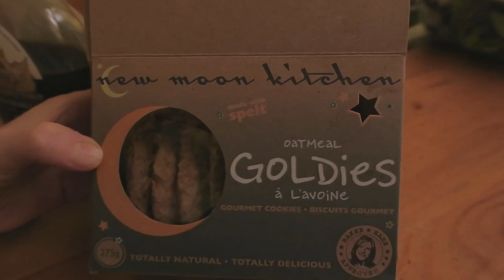Carbing up 101 with the Vegetable Princess.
Let my girlfriend show you how to carb up at night and satisfy your sweet cravings in a healthy way.  When those sweet cravings hit, it doesn't get any sweeter than her ;)

These are some of my favourite videos:

Funniest Videos